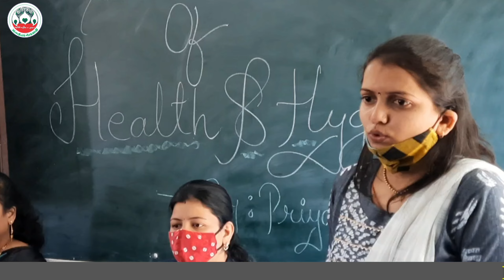lecture on Health & Hygiene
a lecture on Health & Hygiene was organized by Vasudeo Athani English Medium School on 15th February 2022.